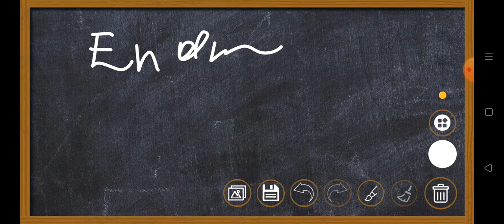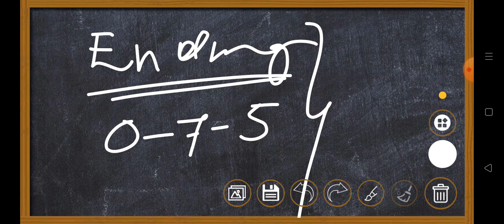Shillong Teer/✅house ✅ending ✅sollution ✅shillong teer